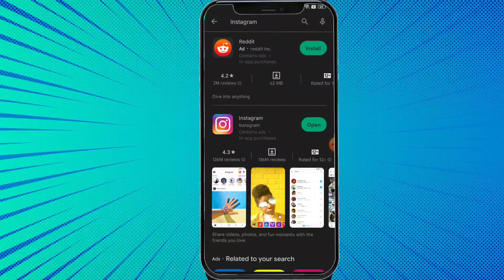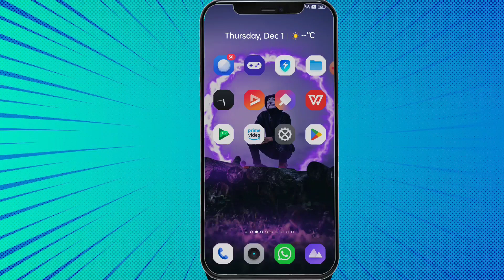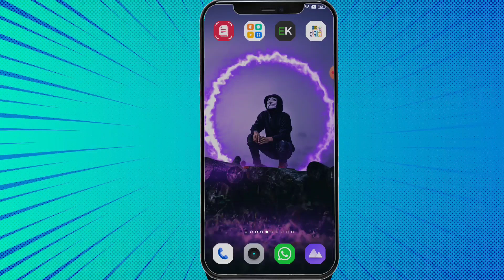Instagram पर बड़ा प्रोब्लम | instagram couldn't refresh feed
About Video
Is video mein bataya hai ki aap Instagram problem Kaise solve kar sakte hain good night refresh.

🔍 SEARCH TOPICS :-
instagram couldn't refresh feed problem solve 2022
How To Solve Couldn't Refresh Feed Problem On Instagram
instagram nahi chal raha kaise chalayen
how to fix instagram couldn't refresh feed Notification Don't show Instagram
news feed not working
instagram couldn't refresh feed problem solve how to solve couldn't refresh feed in instagram why can't i see someone's likes on instagram instagram feed not loading